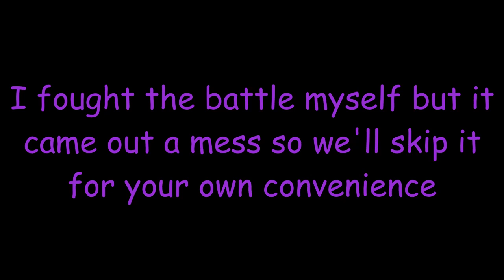Total War Attila 1212AD : Empire of Nicaea #1 ~ Let's take Constantinople back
Total War Attila ~ 1212 AD Medieval Kingdoms mod
Empire of Nicaea campaign